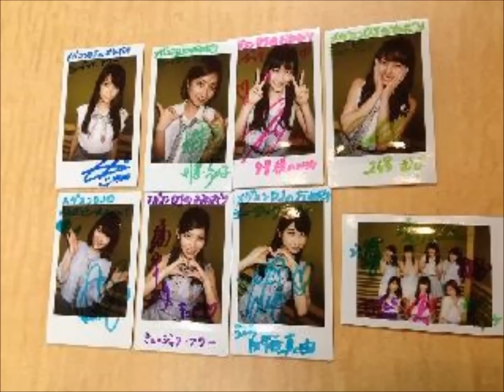おねだりミュージック・アワー 2014.06.28